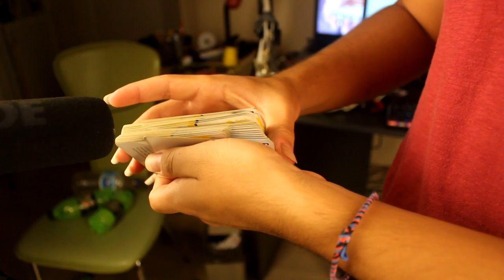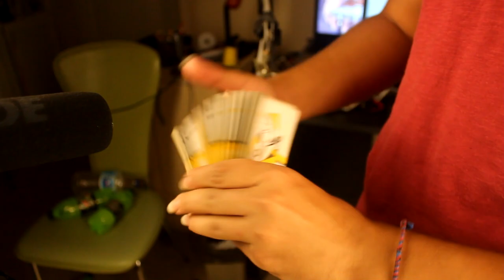Cardistry ASMR 2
Bugünkü videoda daha önce yaptığım cardistry ASMR videosunun çok beğenilmesi nedeniyle 2. partını çektim. Umarım beğendiğiniz bir video olmuştur eğer bunun gibi tutorial dışında bir içerik öneriniz var ise yorumlar kısmında benimle paylaşabilirsiniz: D